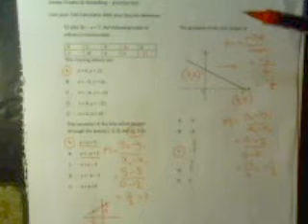Practice test page 1